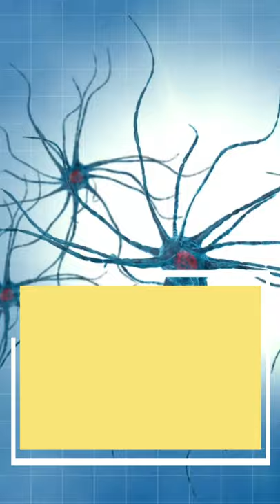3 Side Effects of Metformin! | Doctor Says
💊Vitamin B12 1000mcg

💉Diabetes Testing Kit Glucose Meter

📖The Diabetic Cookbook for Beginners

📖The Ultimate Diabetes Book: Diabetic Book for Newly Diagnosed & Diabetes Veterans

metformin
glucophage side effects
metformin side effects 500mg
metformin side effects 1000mg
metformin side effects PCOS
metformin side effects diabetes
PCOS
type 2 diabetes
insulin resistance
metformin diarrhea
polycystic ovarian syndrome
metformin weight loss
diabetes tablet
metformin tablet
metformin dosage
metformin diarrhea
how to reduce metformin side effects
how to take metformin
how to take metformin without side effects